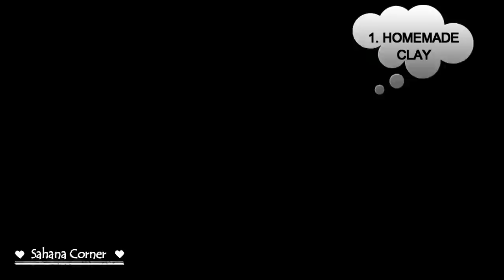AMAZING BENEFITS OF CHALK PIECE- U CAN MAKE -CLAY/PAINTS/3D OUTLINER/POP/TEXTURE PASTE Ect....